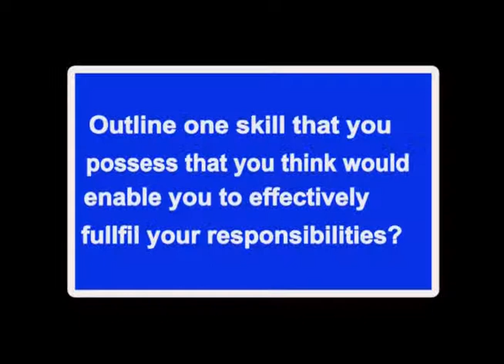Tavain Francis-Cedric Titus High:Region 3- Asst. Vice-Presidential Candidate 2014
The National Secondary Students' Council (NSSC) is the governing body for students' councils in Jamaica. The NSSC promotes students rights and responsibilities, youth advocacy, and the active participation of students in matters of civic and national interest. The Council remains guided by the principle that "Responsible students make the difference"

Election for the NSSC Executive Body for the 2014/15 academic year will be hosted on November 12-14, 2014.